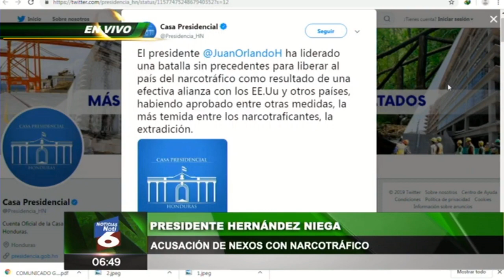Presidente Hernández niega acusación de nexos con narcotráfico